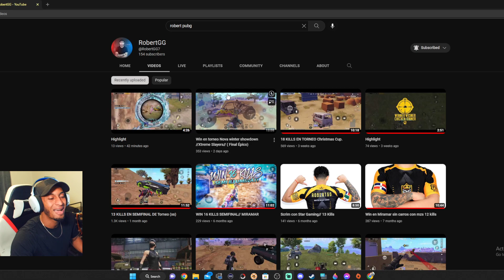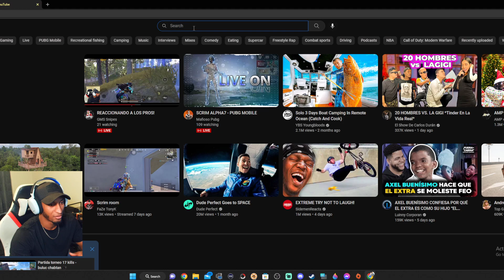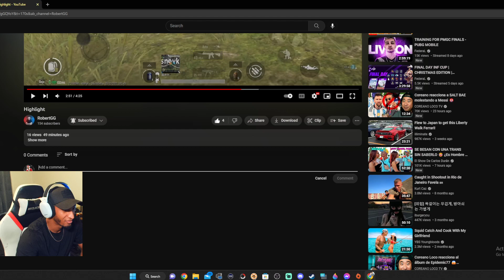GMSSNIPES REACCIONA A @RobertGG7 (PUBG MOBILE)